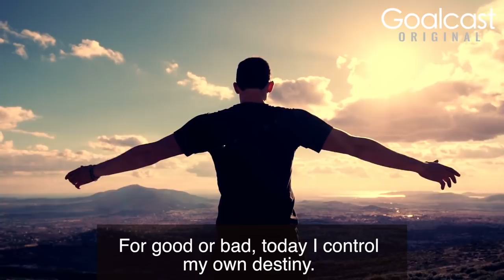6 Months Left In This Decade - How To Recover From PAST PAIN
These are some details about my life that a lot of you don't know about.
What trauma from your life is holding you back? Watch this video to help you make the leap to move past it. 6 months left, you got this.